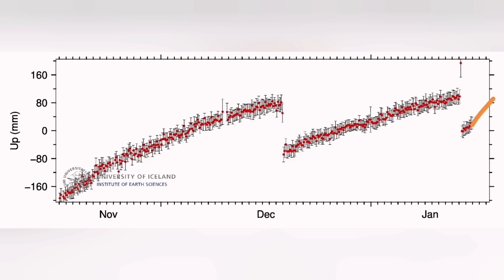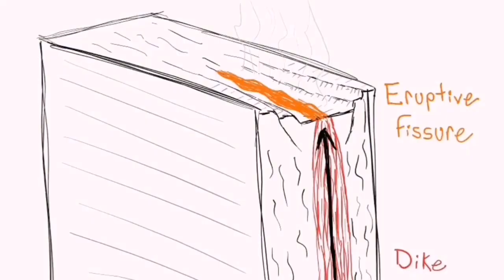Resilient Iceland: Installing Electric Pylons Over Lava, Grindavik Fissure Volcano Eruption, Lava